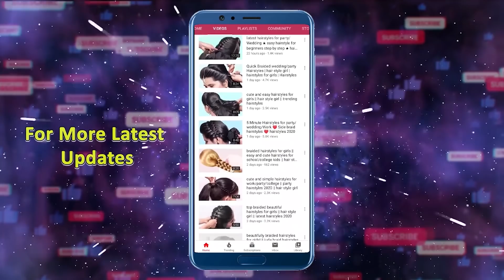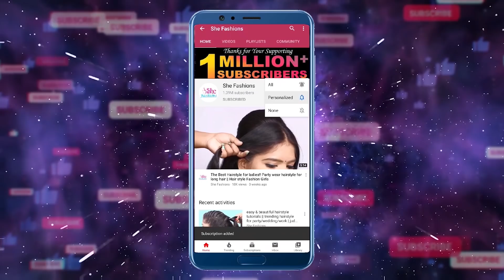Easy Everyday Hairstyle with Trick / Messy Puff Hairstyles / Most Beautiful Side Braid Hairstyle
Watch► Easy Everyday Hairstyle with Trick / Messy Puff Hairstyles / Most Beautiful Side Braid Hairstyle